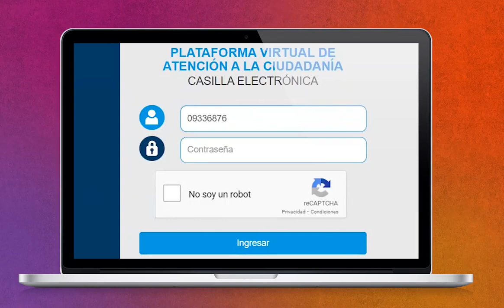¿Cómo Registrarte en el Rentoca?